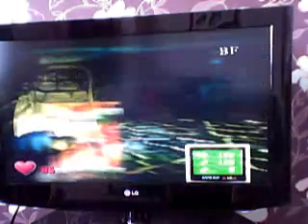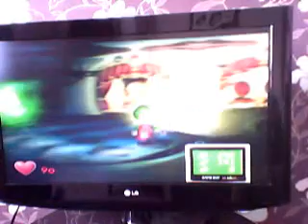Luigi's Mansion Episode 7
fujrnfvkfnvewiod